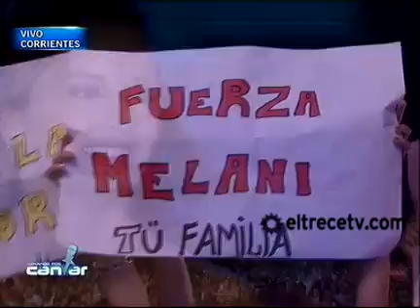Soñando por cantar - 4 de abril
Este miércoles 4 de abril, Soñando por Cantar -el programa que conduce Mariano Iúdica en El Trece- escogió cuatro nuevos aspirantes a participar del Cantando 2012: Sergio Romero, Karen Pintos, el dúo de Sergio Casco y Pietrina Catapano y Leonardo Zar.
    El imponente coliseo Tránsito Cocomarola acostumbrado a vibrar al son de los acordeones, recibió con júbilo a sus artistas y vivió una segunda velada inolvidable de música y emoción. Hasta el gobernador Horacio Ricardo Colombi aplaudió desde la primera fila. Ovacionados por la gente, los jurados Patricia Sosa, Valeria Lynch, Oscar Mediavilla y Alejandro Lerner completaron la evaluación de candidatos que comenzó este martes y consagró a Fabi Sol y Emilio Aguilera, en una nueva edición del concurso federal más visto de la televisión argentina. Después de la meticulosa elección, decidieron promover a cuatro participantes.
    EN EL ESCENARIO.    La primera en romper el fuego fue Priscilla Llarens con el hit de Robbie Williams, 'Angel'. Muy nerviosa la notó el jurado que en la voz de Patricia Sosa alentó: 'Tenés muy linda voz, adelante'. En segundo lugar, Sergio Romero llegó con 'Sueña' de Luis Miguel. Lerner y Mediavilla felicitaron su interpretación. Impactó Graciela Genez de la 5ta Estación con 'Me muero' y después se vino la primera emoción de la noche al cantar el clásico litoraleño 'Maria Va', sin saber que a mitad de tema se le sumaría su autor Antonio Tarragó Ross.
     Desde Goya, vino con su guitarra un simpático Cirillo Pucheta con el chamamé 'El Toro' y logró levantar a todo el estadio con su interpretación. Ni una palanca abajo y felicitaciones de Valeria para él en nombre del jurado. Dario Urquídez llenó de romanticismo la noche con el tema de Cristian Castro, 'Por amarte así'. Mediavilla le aconsejó 'trabajar la movilidad corporal' y lo definió 'como gran cantor'. El vendedor de pollos y fiambres Martín Farías cantó un hit del folclore 'Zamba para olvidar', de Daniel Toro. Lerner elogió su voz y le recomendó aprender a respirar.
    Ya la gala era una fiesta con el anfiteatro colmado cuando llegó el participante no vidente Leonardo Zarur y cantó el bolero 'Usted' de Armando Manzanero. Terminó su impecable interpretación abrazado a Valeria Lynch que le retribuyó: 'Exquisito cantante'. 'Usted es un gran cantor y demuestra que se puede', completó Oscar Mediavilla. 'Ustedes no saben lo que significa esto. Suelen decir que Dios está en todas partes pero atiende en Buenos Aires', dijo Leonardo emocionado. 'Puede atender en Buenos Aires pero hay ángeles en todas partes. y hay ángeles en Corrientes', aseguró Oscar.
    Mónica Sartori se animó con 'Río revuelto' de Valeria Lynch. Conmovió a todos con el saludo a su hijo de doce años que no está junto a ella. 'Me separé por violencia familiar. Me fui yo. Quiero que sepa que lo quiero un montón y deseo verlo. Tengo a los otros tres pero me falta Junior, me falta una pierna'. Patricia Sosa la contuvo. 'Vas a recuperar a tu hijo. Las mujeres se están animando a denunciar. Vas a recuperarlo'.
    El tema de Víctor Heredia 'Ojos de cielo' es el que eligió Mariela Segovia, pero el jurado bajó todas sus palancas aduciendo desafinación. Andrés Verón recibió el elogio de Valeria por 'Tan enamorados' de Ricardo Montaner. La kioskera Teresa Base cantó 'El hombre que yo amo'. 'Yo soy medio 'piyuela' ,dijo parafraseando a Mariano- y tengo cuatro amores: Mis hijos, mis nietos y 'Monchito'. son los hombres que yo amo'.
    Su versión gustó pero recibió algunas recomendaciones y un 'te amo' de Valeria por pedido suyo.
    Muy producidos para la ocasión llegó el dúo lírico de Sergio Casco y Pietrina Catapano para una brillante versión de 'El brindis de la Traviata'. Darle una devolución de esto sería una falta de respeto. Al público le encantó. Maravilloso', dijo Patricia. Valeria Lynch se dio el gusto y cantó junto al tenor, recibiendo la ovación del estadio.
    En un bloque implacable del jurado, 'Como yo nadie te ha amado' de Bon Jovi fue el tema que eligió Javier Fossati y sobre el final se bajaron las palancas. Tampoco tuvo suerte Silvana Vera con 'Algo más' de la 5ta estación. Iván Dufey se jugó con el tema de Américo 'Te vas' pero corrió la misma suerte. De igual manera, Arceli Da Silva cantó 'Endulzame los oídos' y ratificó que 'la vara del jurado está muy alta'. Adrián Ferronato le cantó 'Noelia' de Nino Bravo a su mujer y a su bebé de un mes y medio. Pero el intransigente jurado bajó una vez más sus cuatro palancas.
    Karen Pintos cantó 'Bésame' de Montaner para cambiar la racha. 'Hi